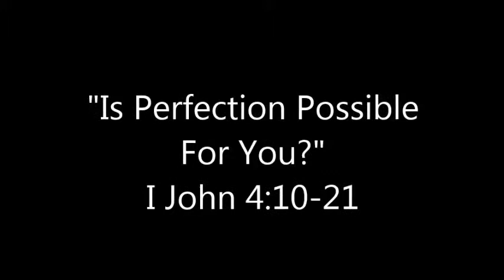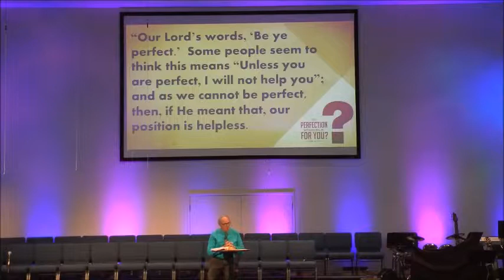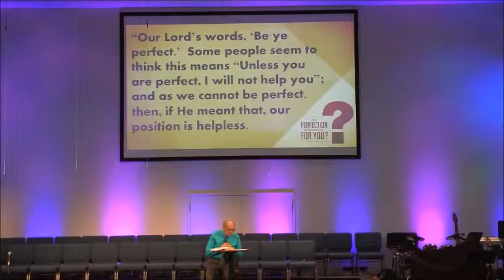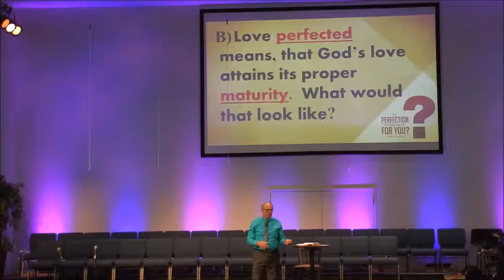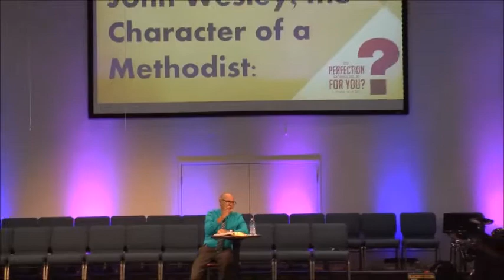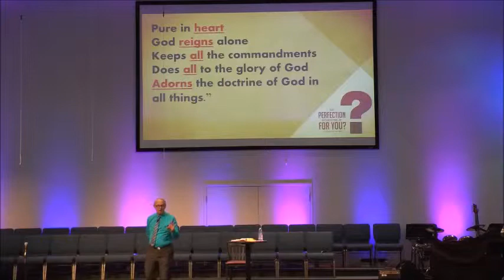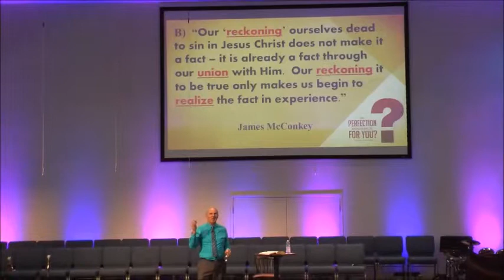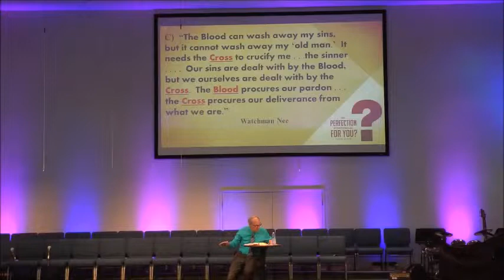Sunday March 29, 2015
First Baptist Church Of Grove City
Message for Sunday 03-29-15
"Is Perfection Possible For You?"
I John 4:10-21
Sr. Pastor Dr Jerry Neal